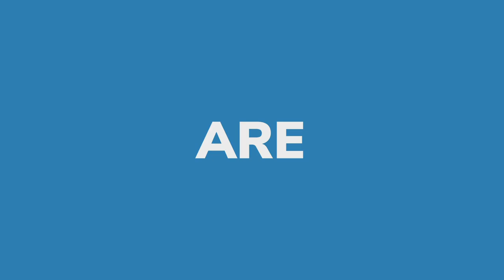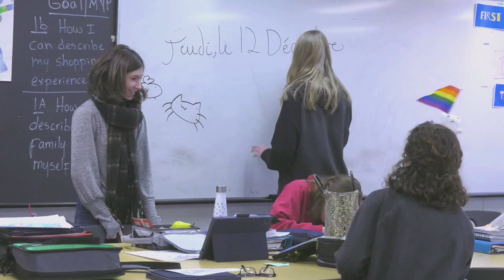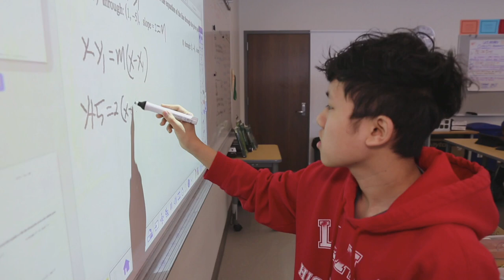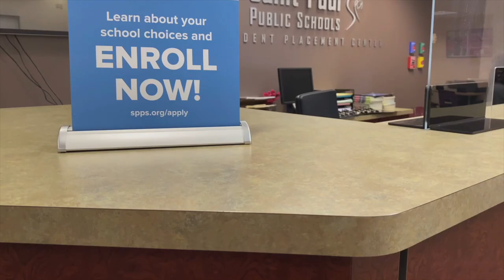School Choice Kick Off 2022! - Karen